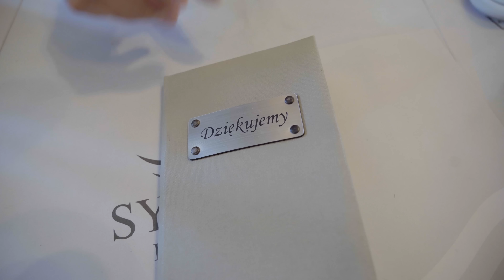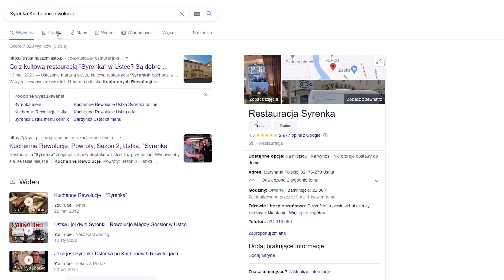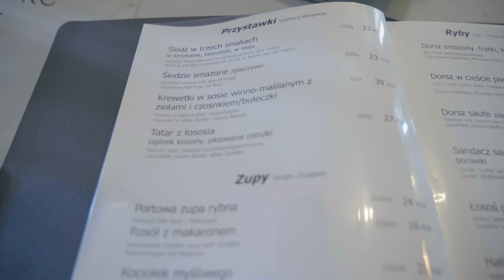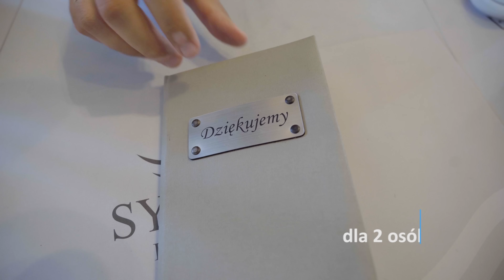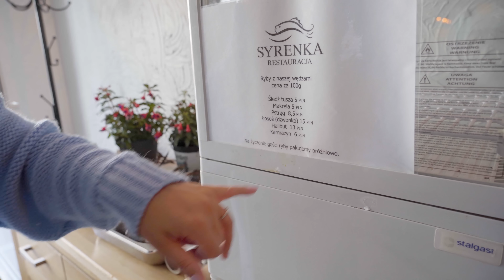Sprawdzamy CENY RYB nad Polskim MORZEM! | Restauracja Syrenka w Ustce! | Czy jest DROGO?!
‼️OTRZYMALIŚMY INFORMACJĘ, ŻE WŁAŚCICIEL BUDYNKU WYPOWIEDZIAŁ UMOWĘ RESTAURATOROM, KTÓRZY FAKTYCZNIE UCZESTNICZYLI W PROGRAMIE PANI MAGDY GESSLER. OBECNIE RESTAURACJA PO KUCHENNYCH REWOLUCJACH FUNKCJONUJE, POD NAZWĄ „SARDYNKA USTECKA”. WŁAŚCICIEL LOKALU „SARDYNKA” NIE ZMIENIŁ NAZWY I KORZYSTA Z WYPRACOWANEGO WIZERUNKU POPRZEDNICH WŁAŚCICIELI. RÓWNIEŻ DALIŚMY SIĘ NA TO NAPRAĆ, ZA CO SERDECZNIE PRZEPRASZAMY NASZYCH WIDZÓW.

W dzisiejszym odcinku pokażemy Wam restaurację — Syrenka, która mieści się w Ustce. Czy jest smacznie? Co znajdziemy w menu? Ile trzeba zapłacić? Wszystkiego dowiecie się w tym odcinku. Miłego oglądania!

🌍Grupa na Facebooku - Tu Byłem (Dla wszystkich którzy kochają zwiedzać świat)

🍴Grupa na Facebooku - Tu Jadłem (Dla wszystkich smakoszy dobrego jedzenia)

(Darmowa aplikacja/karta do płatności zagranicą w różnych walutach)